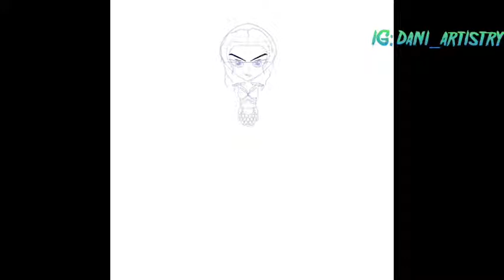(Digital drawing) The Making of: Callisto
Original cartoon version of the Xena Warrior Princess tv series character Callisto. The villain we all live to hate. I hope you all enjoy this speed drawing video.